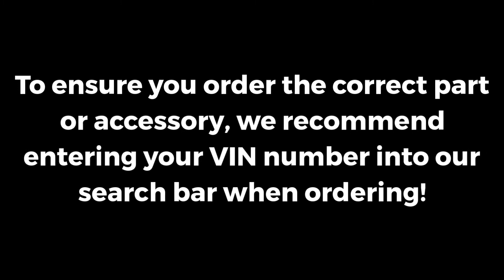OEM NEW Front & Rear Carpet Floor Mats Black w/ Amber 14-16 Corolla PT2060214223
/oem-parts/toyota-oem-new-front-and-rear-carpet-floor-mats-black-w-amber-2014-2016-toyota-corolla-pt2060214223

Manufacturer: Toyota
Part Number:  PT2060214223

VEHICLE FITMENT

2016 Toyota Corolla L, LE, LE Eco, S, Special Edition 1.8L L4 - Gas
2015 Toyota Corolla L, LE, LE Eco, S 1.8L L4 - Gas
2014 Toyota Corolla Eco, Eco Plus, L, LE, LE Eco, Le Eco Plus, S 1.8L L4 - Gas

Why Shop with Us? Buy With Nucar Toyota of North Attleboro and Save! Stick with the kind of parts your Toyota was built with - Genuine Toyota Parts! Are you looking for factory original Toyota parts and accessories for your car and truck? You've have come to the right place, we are a genuine Toyota Dealership located in North Attleboro Massachusetts. You can rest assured knowing that whatever Toyota car or truck part you order is the same as the one originally designed and fitted for your Toyota by Toyota. You will find that our pricing and service is unbeatable. We look forward to doing business with you! Genuine Toyota Parts are manufactured specifically for your model year Toyota. They're just like the parts your vehicle was built with, so they're the best choice in terms of fit, performance, and overall quality We believe that your Toyota deserves no other than genuine Toyota parts. If for any reason you are not sure of which parts to order you can always text us at Nucar Toyota of North Attleboro Parts Center for assistance and one of our Toyota specialist will be happy to help you. Should we not carry a part for which you're searching, we can always order it for you and receive it within a timely manner.